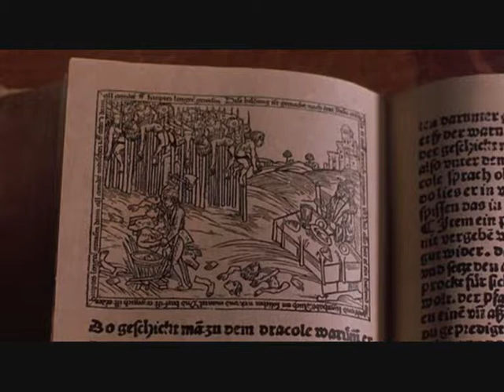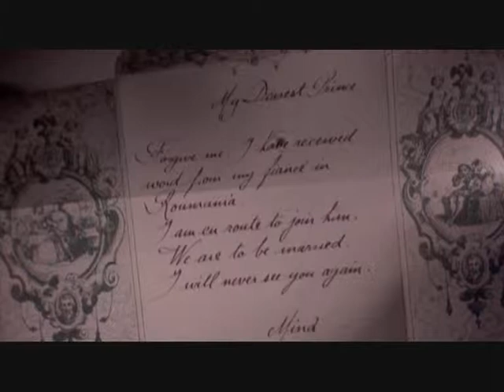Kamelot - Poetry For The Poisoned (Bram Stocker's Dracula)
This is my video for "Bram Stocker's Dracula" directed by Francis Ford Coppola. Kamelot's song "Poetry for the poisoned" was a natural choice as it is also loosely based on Stocker's novel.